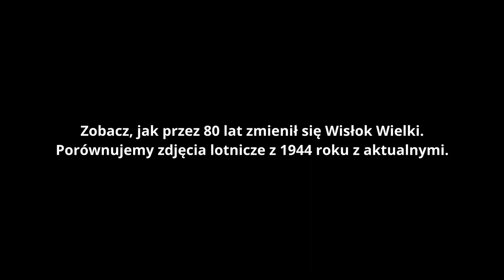Wisłok Wielki i okolice na zdjęciach lotniczych z 1944 r. i dzisiejszych czasów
Zobacz jak przez 80 lat zmieniły się tereny miejscowości Wisłok Wielki i okolic. Porównujemy zdjęcia lotnicze z 1944 roku, z aktualnymi w Geoportalu Na Mapie.

Wisłok Wielki to malownicza wieś położona na Podkarpaciu, otoczona przez piękne góry i lasy. Na filmie zobaczysz porównanie zdjęć lotniczych z 1944 roku i dzisiejszych czasów, które pozwolą Ci na odkrycie, jak bardzo zmieniła się infrastruktura wsi i okolic. Zobaczysz piękne widoki na góry, rzeki oraz lasy, które z pewnością zachwycą każdego miłośnika natury. Wisłok Wielki to także doskonałe miejsce na wypoczynek, gdzie można odpocząć od miejskiego zgiełku i poznać tradycyjną wiejską kulturę.

Odkryj sam historię wsi Beskidu Niskiego i innych regionów na Geoportalu

W Geoportalu Na Mapie zostały opublikowane zdjęcia lotnicze dla m.in. obszaru Bieszczad, Beskidu Niskiego, Pogórza Przemyskiego, Krosna, Sanoka, Jasła. W celu wyświetlenia zdjęć lotniczych z 1944 roku skorzystaj z narzędzia: "Porównaj mapy".

Projekt opracowania i publikacji ortofotomapy z 1944 r. został zrealizowany przez firmę SmallGIS oraz OnGeo.pl na zlecenie Regionalnej Dyrekcji Lasów Państwowych w Krośnie.